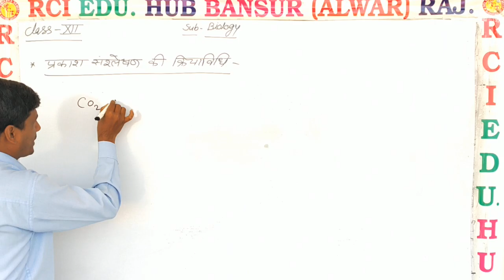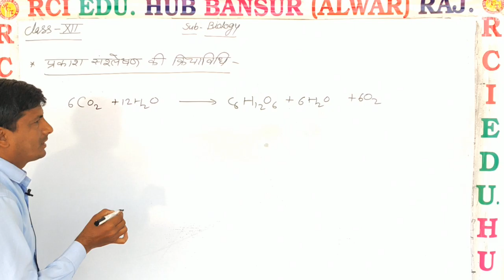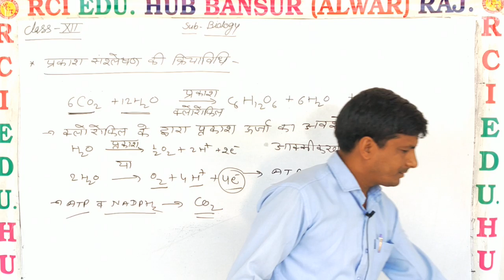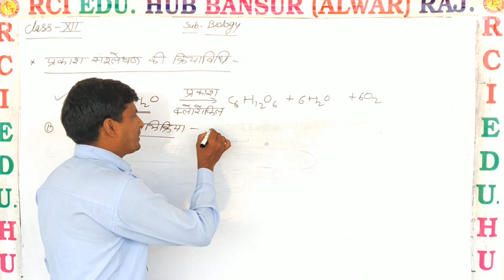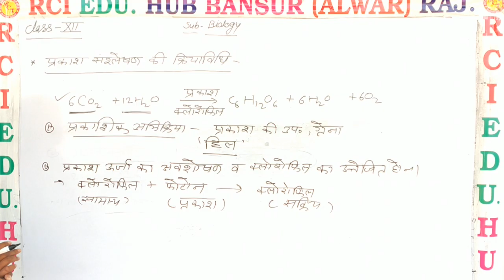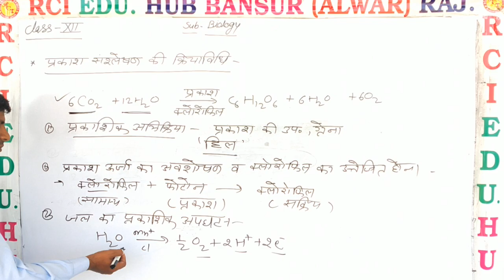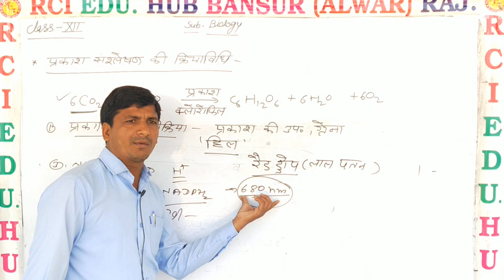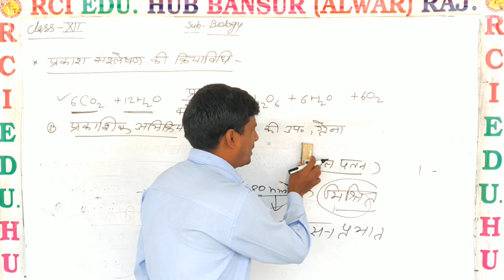प्रकाश संश्लेषण की क्रिया विधि 12thbio MS sir